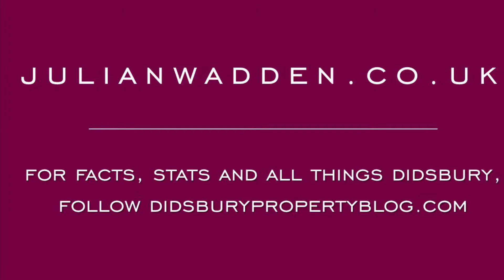Virtual tour, Ladybarn Lane, Manchester